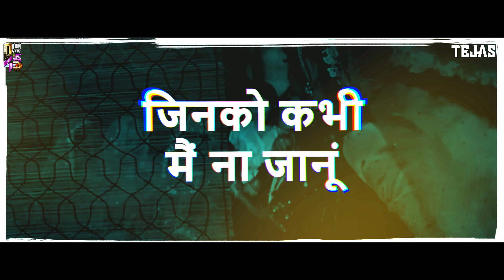Kehna Hi Kya (Bombay) - South Trap Mix - Dj Tejas